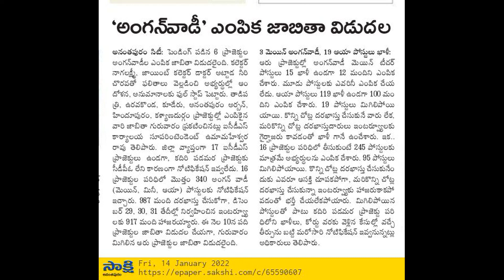అంగన్ వాడీ ఉద్యోగాల ఎంపిక జాబితా విడుదల selected list released for Anganwadi vacancies